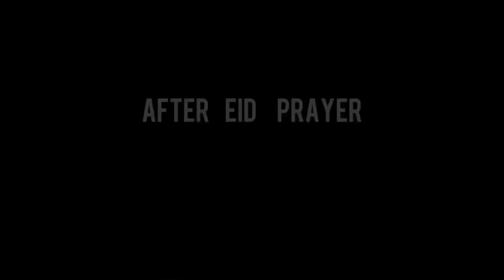Eid went Wrong ? Eid -2023 | Redoyan H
Is this new car for me?